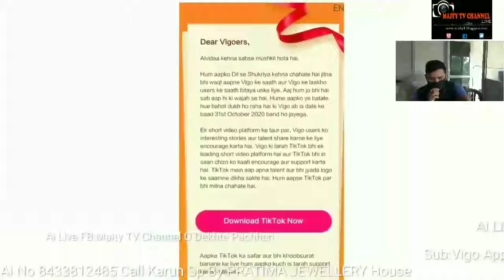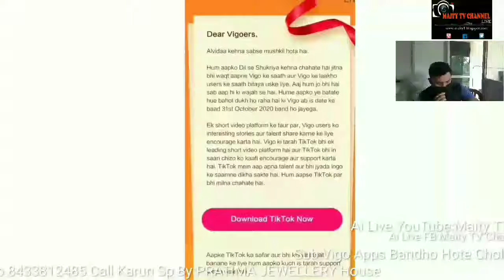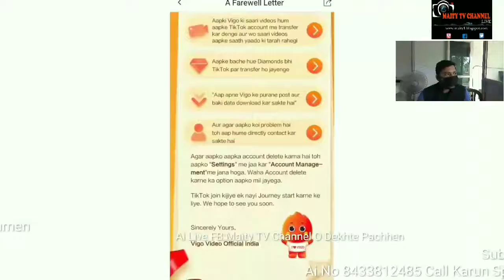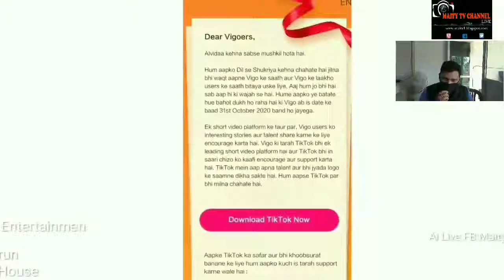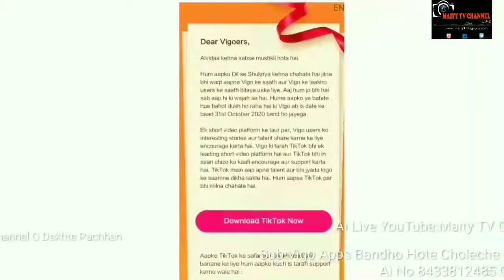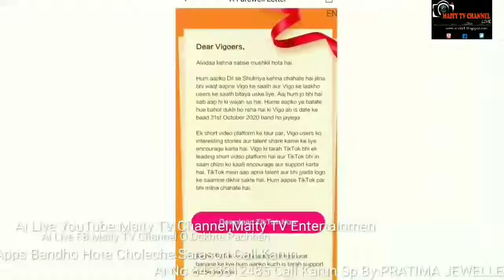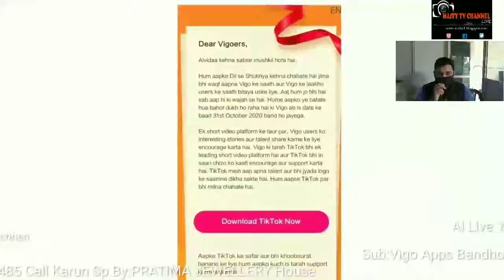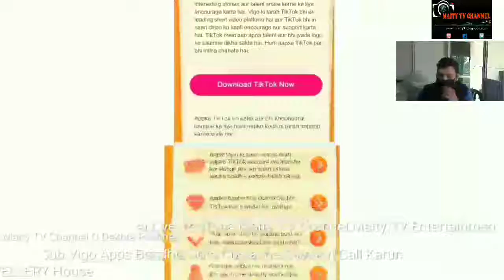Listen To Those Who Have Reacted To The Fact That Vigo Apps Is About To Close,Part-3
Subject:Listen To Those Who Have Reacted To The Fact That Vigo Apps Is About To Close,Part-3

Description:         Coronavirus
1. Wash hands often use soap and water Or an alcohol- based hand rub.
2. Cover your mouth and nose if you cough Or sneeze with the inside of your elbow.
3. Don't get close to any one who has cold Or flu like symptoms.
4. Go to the doctor if you have a fever, cough or feel that it is difficult to breathe.
5. If you go to the market, don't touch animals Or anything in the area thay stay.

This Live telephonic ProgramSponsored by: PRATIMA JEWELLERY HOUSE, Basudebpur, Maa Bhadrakaalir samne, Purba Medinipur.